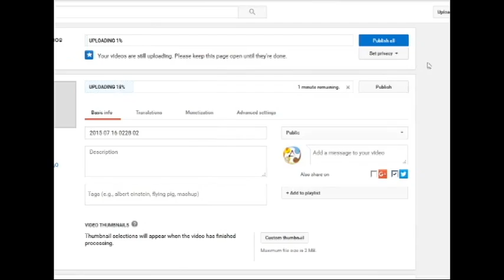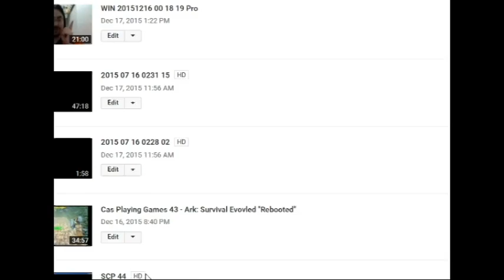Cas Blog 21 FLV extention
In this video i talk about the .flv files and suggestions on how to convert it.